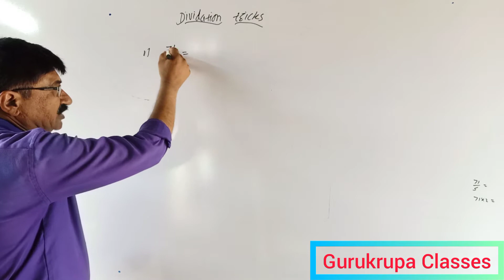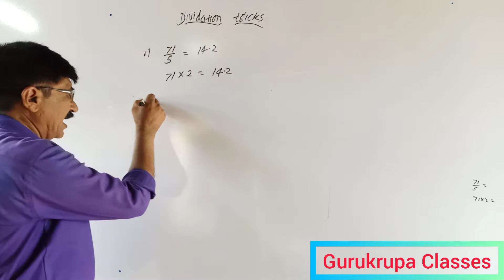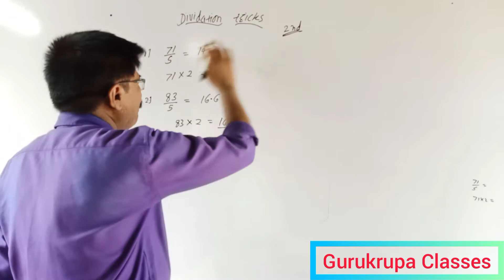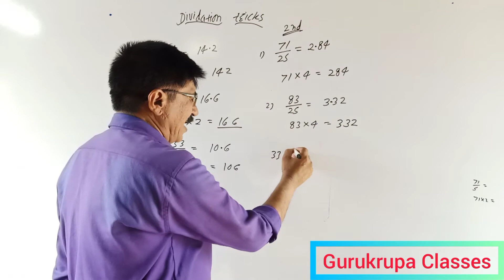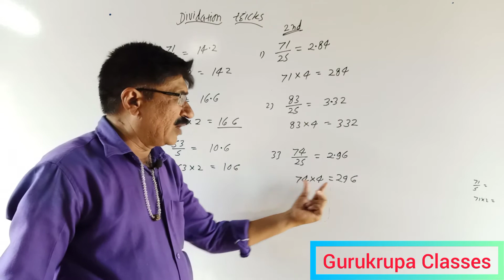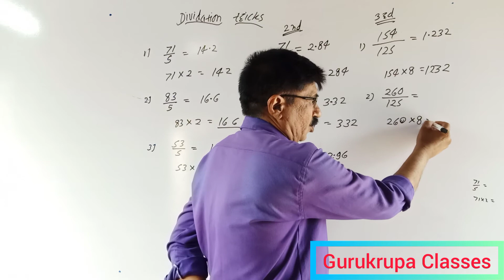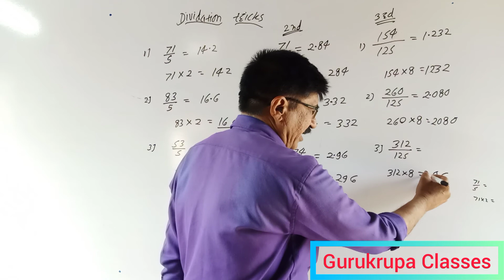New Divide Trick 2021 | Divide Short Trick । Big Numbers Division Tricks | Divide Any Number Faster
Hii Friends,

Easy division Tricks for large numbers,
division shortcuts tricks,
division shortcuts tricks for bank exams,
division shortcut maths,
division shortcut method,
division shortcut key
New Divide Trick 2021
Divide Short Trick
Big Numbers Division Tricks
Divide Any Number Faster